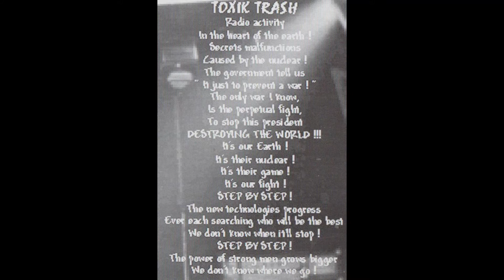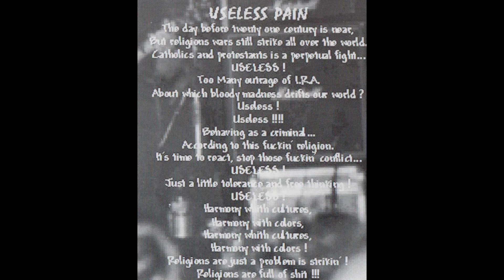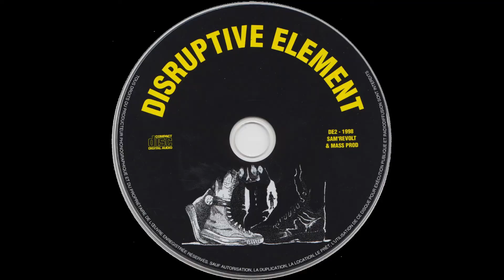Disruptive Element - Harmful With Noise - full album part 2